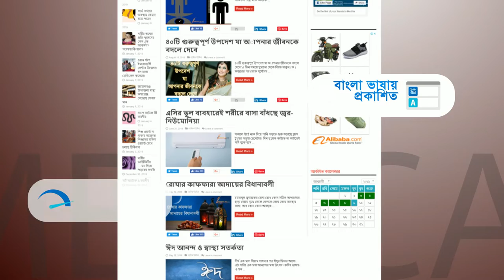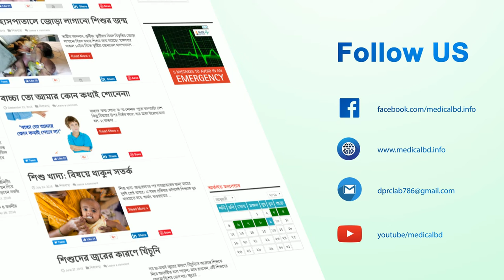মেডিকেলবিডি.ইনফো (স্বাস্থ্যের সকল খবর)